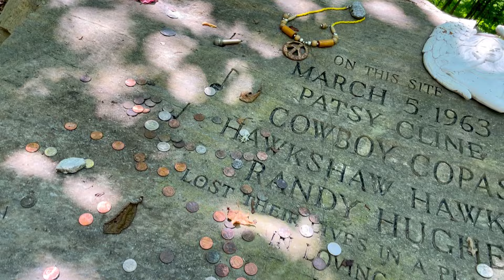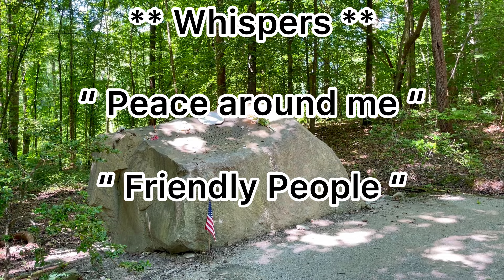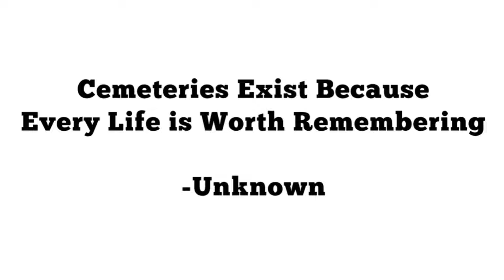Speaking to the Spirit of a Music Icon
Virginia Patterson Hensley ( Patsy Cline )

This Video is one we have been wanting to do for along time and Today we got that opportunity. Miss Patsy was not just a Beautiful Woman with a Beautiful voice she was also a Role Model for many inspiring Artist and Women all over the world. We came Today to learn a little more about Patsy not just her career but honestly we wanted to ask her some questions about who She was and her life .

We Hope Y’all enjoy this video and Her amazing responses to our questions.